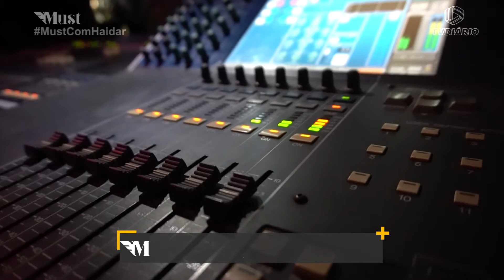PRE REVEILLON DO AUE 1 BLOCO - 31/02/2020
*** OS CONTEÚDOS DE ÁUDIO UTILIZADOS NESTE VÍDEO NÃO ME PERTENCEM, E DOU TODO O CRÉDITO PARA SEUS DONOS. SEM A INTENÇÃO DE INFRINGIR OS DIREITOS AUTORAIS. ***